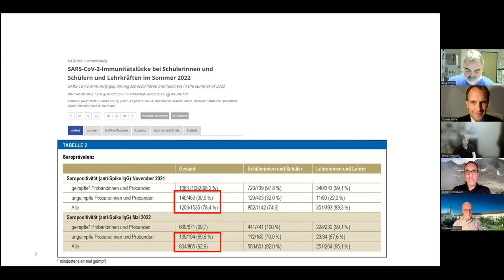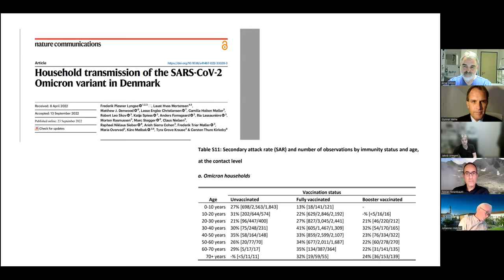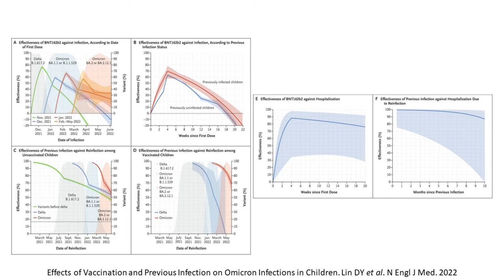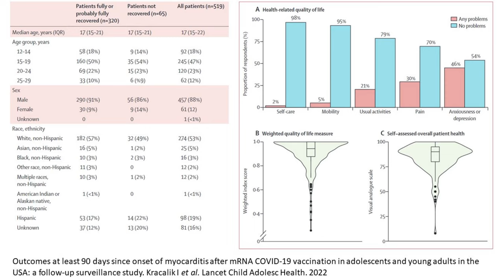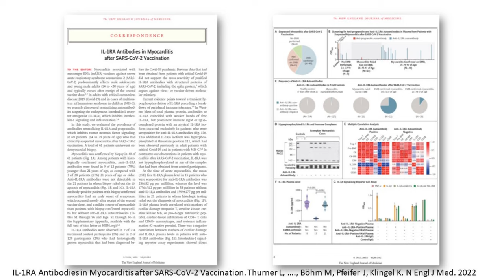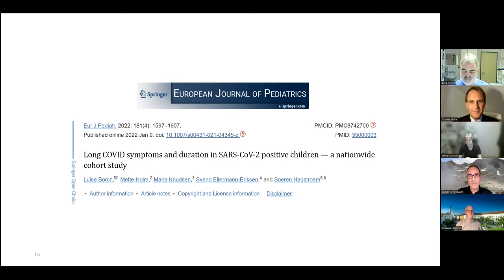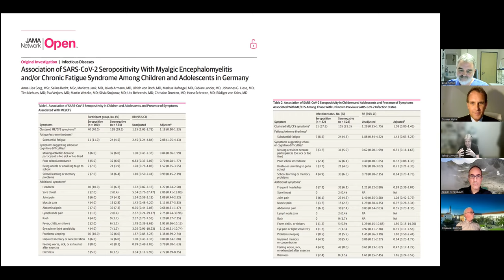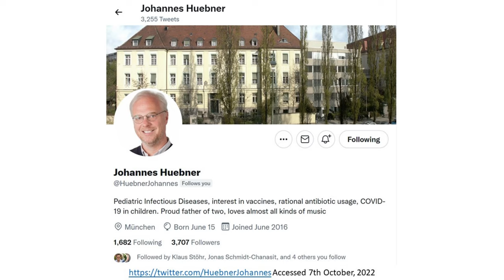COVID-19 und SARS-CoV-2 Impfung bei Kindern - Prof. Tenenbaum, Dr. Armann, Prof.Hübner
Prof. Tobias Tenenbaum, Dr. Jakob Armann und Prof. Johannes Hübner diskutieren als pädiatrische Infektiologen die Bedeutung von COVID-19 und SARS-CoV-2 Impfung für Kinder und Jugendliche im Herbst 2022 und Winter 2022 / 23.

5:26 Epidemiologie (Dr. Armann)
11:22 Impfung (Prof. Hübner)
36:02 Masken (Prof. Tenenbaum)
39:37 Risiko der Überlastung des Gesundheitssystems (Prof. Tenenbaum)
48:22 LONG-COVID 19 bei Kindern (Dr. Armann)

Prof. Johannes Hübner ist Abteilungsleiter Infektiologie in der Kinderklinik und Kinderpoliklinik im Dr. von Hauners'schen Kinderspital München,
Dr. Jakob Armann ist Facharzt am Universitätsklinikums der TU Dresden, und Prof. Tobias Tenenbaum ist Chefarzt der Klinik für Kinder- und Jugendmedizin am SANA Klinikum Lichtenberg in Berlin.
Gemeinsam mit Prof. Simon sind Prof. Tobias Tenenbaum als Präsident, Prof. Johannes Hübner als Past President und Dr. Jakob Armann als Koordinator der nationalen COVID-19 Survey, PIMS Survey und Post-COVID 19 Survey und Initiator regionaler epidemiologischer Studie zentrale Mitglieder der Deutschen Gesellschaft für Pädiatrische Infektiologie (DGPI).

Das Gespräch wurde am 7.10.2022 geführt. Moderatoren: Prof. Dr. Arne Simon (Homburg) und Prof. Dr. Gunnar Heine (Frankfurt am Main).

Weitere Literatur:

Outcomes at least 90 days since onset of myocarditis after mRNA COVID-19 vaccination in adolescents and young adults in the USA: a follow-up surveillance study.
Lancet Child Adolesc Health. 2022 doi: 10.1016/S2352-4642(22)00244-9.

IL-1RA Antibodies in Myocarditis after SARS-CoV-2 Vaccination.
N Engl J Med. 2022 doi: 10.1056/NEJMc2205667

Effects of Vaccination and Previous Infection on Omicron Infections in Children.
Lin DY, Gu Y, Xu Y, Zeng D, Wheeler B, Young H, Sunny SK, Moore Z.
N Engl J Med. 2022 doi: 10.1056/NEJMc2209371

Incidence of Myocarditis/Pericarditis Following mRNA COVID-19 Vaccination Among Children and Younger Adults in the United States.
Goddard K, Hanson KE, Lewis N, Weintraub E, Fireman B, Klein NP.
Ann Intern Med. 2022 doi: 10.7326/M22-227